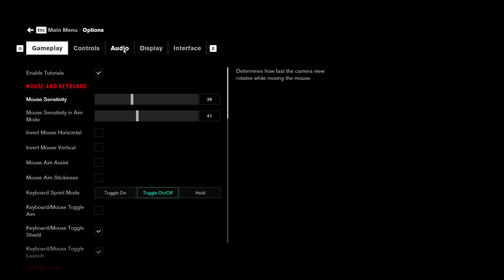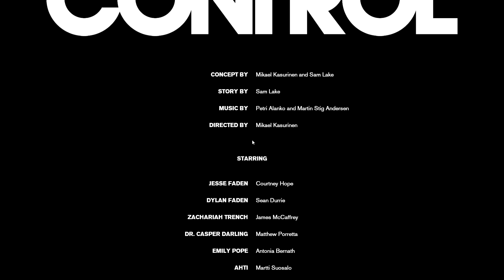CONTROL Walkthrough Gameplay Part 12 saving DYLAN ! ENDING (FULL GAME)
Control Walkthrough Gameplay Part 12 includes a Game Review and Campaign Mission  of the Single Player Campaign for PS4 Pro, Xbox One X and PC. My 2019 Control Gameplay Walkthrough will feature the Full Game. This Control Gameplay Walkthrough will include a Review, all Campaign Missions, Abilities, New Gameplay and the Ending of the Single Player.